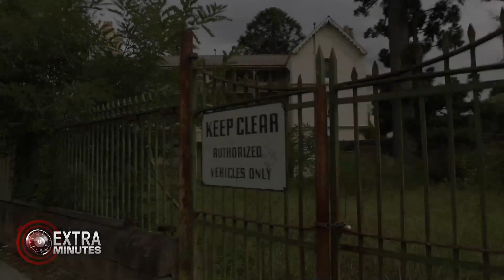REPORTER INTERVIEW with Tara Brown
60 Minutes Reporter, Tara Brown, discussing 'The Forgotten Girls' story.